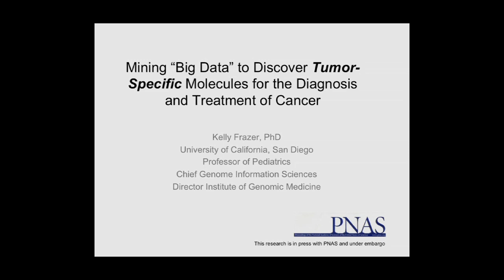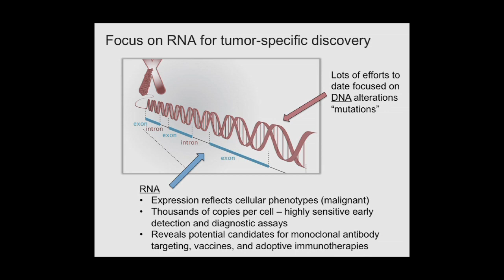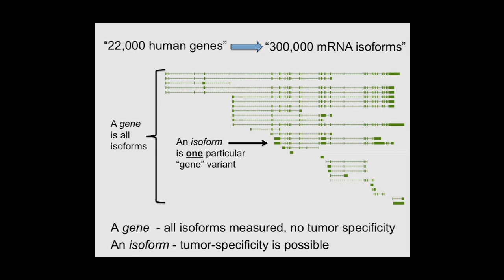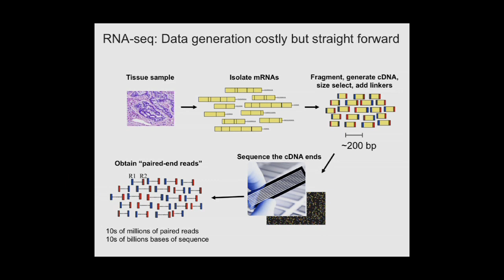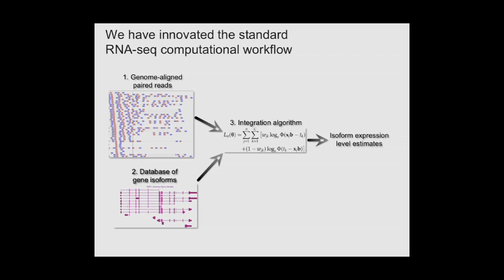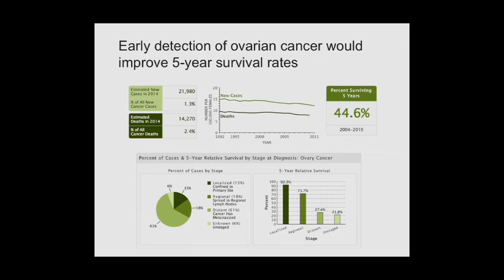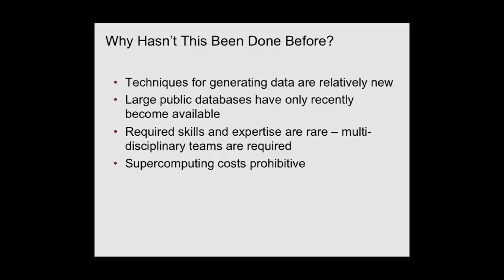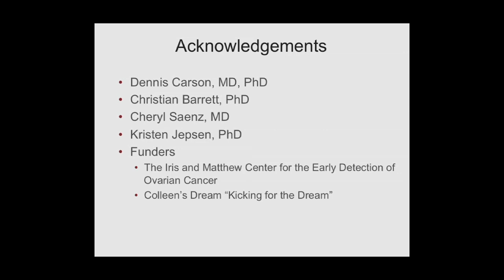Big Data for Ovarian Cancer Detection and Treatment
Kelly A. Frazer, the founding chief of the Division of Genome Sciences in the Department of Pediatrics at the UC San Diego School of Medicine, presents her latest research on mining “Big Data” to discover tumor-specific molecules for the diagnosis and treatment of ovarian cancer.   Recorded on 05/11/2005. Series: "Cavendish Global Impact Forum 2015" [Show ID: 29678]